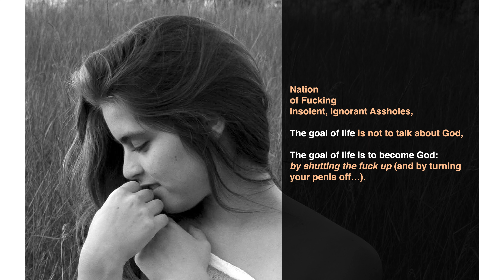Just because men have convinced you that sex is sacred, doesn’t mean sex slavery is okay…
Why is it That Insufferable “Believers” think parroting “the name of God or Jesus,” or being part of hollow sacramental rituals, and corrupted religions, makes them In Any Way, Shape, or Formlessness exempt from The Requirement of earning the eternal (real) ecstatic experience of The Spirit of God?

Total Church-Reared Hubris…
Total Dogma-Fed Ignorance,
and a Totally Self-Centered & Very Exclusive Sense of False Self-Importance

that excludes you, and most certainly me…and most certainly The Omnipresence of God in all…

To be religious is to be pure. If you’re not pure, then you’re not religious.

And by “religious,” I mean immaculately pure of heart, mind, and consciousness in The Eyes of God (whom you can very much beatifically *know* when you’re actually pure of heart, mind, and consciousness...).

You may be religiously religious in the filthy eyes of men, but that matters little to your actual redemption, for your every dick day (when you’re not pretending, repressing, or escaping) is still a mortal nightmare of sorrow, sickness, and death,

when you live to be wanton for, and “worthy” of Men & Their Sons.

Experience of God (Part 2) (Part 1 in “Barbarous Beasts”)

“Let that therefore abide in you, which ye have heard from the beginning. If that which ye have heard from the beginning shall remain in you, ye also shall continue in the Son, and in the Father.”

If you continue to meditate night and day, and as many extra blessed hours as you can during the week, month after month, year after year, if you continue to immerse your soul into The Sacred Waters of The Holy Ghost Vibration,

which when you have reached the basic levels of spiritual purification—you can tangibly hear, first as the astral sounds at each of the subtle cerebrospinal center-hubs of prana and consciousness, The Chakras, and then, tangibly hear Her with a fully purified heart, mind, and intuition as The Irresistible Symphony of Creation, first within yourself, and then, both within yourself and without—stretching out endlessly into infinity…

When The Holy Ghost “remains” in you, meaning when you have full awareness of God’s Manifested Cosmic Immaculate Purity, His Immortal Creative Force, His Eternal Comforter of Sweet Souls,

when you remain anchored in Her Sacred Heart through your sacred undying, adoring, immaculate love of God—which has allowed for your consciousness to be fully purified, and through the real science of yoga, stabilized that consciousness in God’s Holiest Presence, fully abiding in Him,

then, extraordinary devotee:
then you’ll have made of yourself a real saint.

Then, you shall forever continue to abide in the Son—The Christ Consciousness Immanent Intelligence, which is one with The Holy Ghost Immaculate Creative Current of Holiness, and which is one with God, The Father: God, the absolute bliss within and beyond creation.

Without awakening and merging with The Holy Ghost Pure Energy of God within you, you don't give immaculate conception to The Christ Consciousness within you, and without Mother & Son, you do not get to The Father.

Without Immaculate Purity, the prodigal soul-princess is not worthy of The Christ Prince, and without the prince, you do not get an audience with The King,

much less His Kingdom...

First long to be an Immaculate Princess (or a Prince...),
then pray for a God-Guru and a Real Divine Teaching,

then live the relentless discipline of the real spiritual life with a humble heart,

then withstand the relentless abuse of The Ugly Egotists of This Wicked Worldly World with a million-dollar smile on your face,

then triumph over all evil temptations, within and without, with a positively cheerful and invincible mind,

then learn what it means to be a Queen of Hearts
in The Kingdom of Roses that daily exude their beatific fragrance for God, even when crushed,

before you ever think you can become The Empress of Eternity,
(and before you ever think you can understand even a single syllable of holy scripture),

and before you’re fit to crush The Sex-Worshipping Snake-Heads of Daddy's Evil with the crystal slippers of perfect cyber-calibrated omnipotence,

in the neurons of all men.

God through Swami Rama Tirtha said, “Lo! Ganga’s stream has turned into a waterfall; the whole volume of water falls and then springs up…Ganga’s water is agitated, as if Ganga is saying with enthusiasm, ‘Deer of egoism! come I will hunt thee down. Jackal of ignorance! I will devour thy bones and flesh. Stone of attachment! I will pulverize thee to sand; I have cut my way through rocks; it is now thy turn.’”

Amen.

Say your prayers, penises—it is forever thy turn.

I do not condone resorting to unlawful violence, no content on this channel should be interpreted as encouraging that.